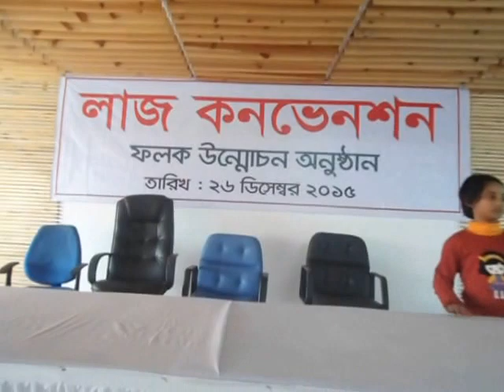Lazz Convention center, Hemayetpur, Savar, Dhaka - লাজ কনভেনশন সেন্টার, হোমায়েতপুর, সাভার, ঢাকা।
Lazz Convention center
Hemayetpur, Savar, Dhaka

Lutfor Rahman, Managing Dirtector, Lazz Pharma Ltd.
Address: 63/1/A, Lake Circus, Kalabaghan, Dhaka.